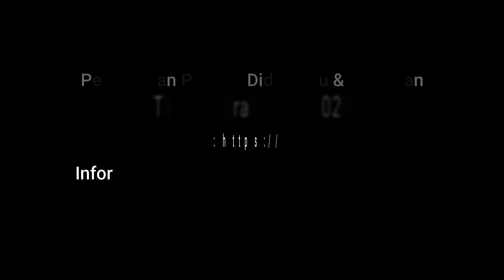BERCERITA LEGENDA BUAYA PEROMPAK SUNGAI TULANG BAWANG | CERITA RAKYAT LAMPUNG